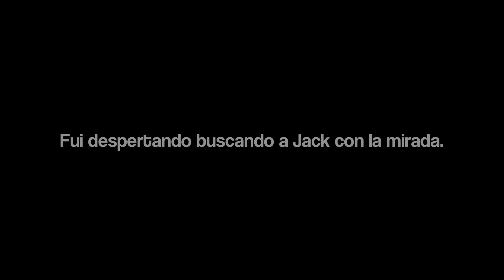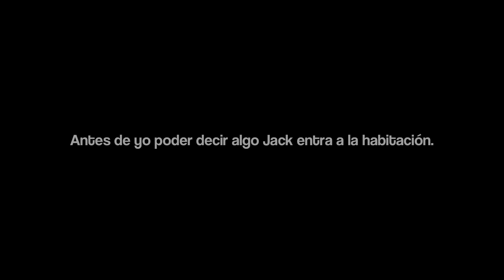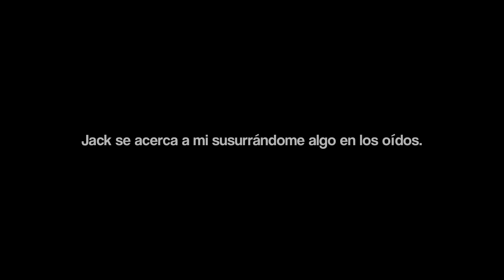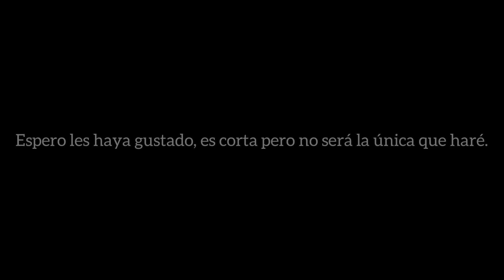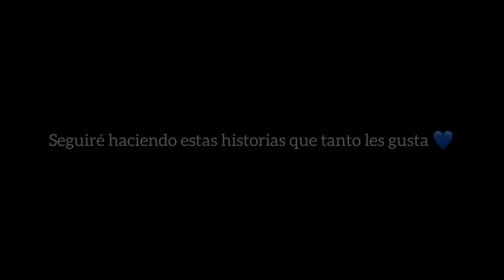Déjame amarte // Capitulo 10 (FINAL) // Jelsa